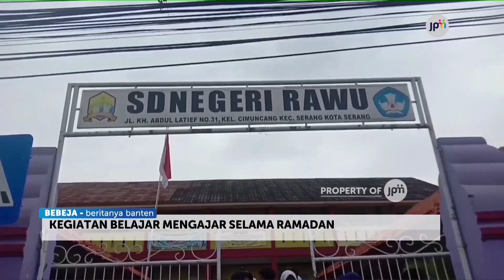SELAMA PUASA RAMADHAN 2023, KBM DI KOTA SERANG DIKURANGI SATU JAM